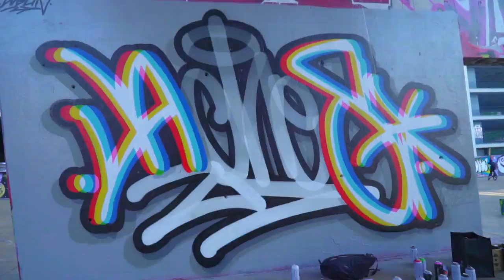ACHES: THE TRIPPIEST GRAFFITI EVER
The Arnau Gallery project from Barcelona featured Aches within the lineup of artists scheduled for 2019, so during the summer the wall of the Arnau theater presented an intervention in which the personality of the Irish writer blends in with the characteristic forms of Musa's graffiti. While once here, Aches also made a piece the cubicle of the Park of the Three Chimneys.  Two actions that were worth following up on in video format so that we could learn about the amazing technique of Aches. This document, filmed and edited by David B. Rock is also perfect to show the laborious technical work necessary in each of the creations of  this great writer from Dublin.

Soundtrack: A$AP Ferg - Floor Seats